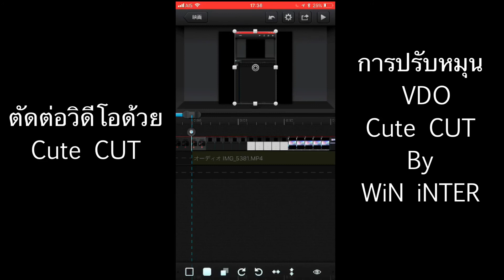การปรับหมุน VDO